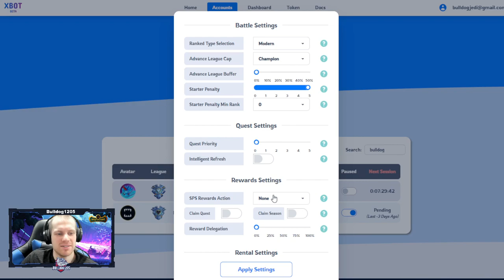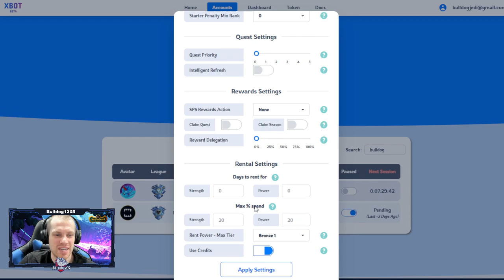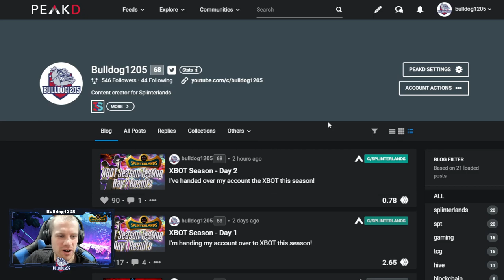Handing My Account Over to XBOT!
The bot wars have begun in Splinterlands, and a new challenger is entering the arena! I'm letting XBOT run my main account for an entire season to compare it's earnings vs my own and its potential to challenge Archmage as the most popular public botting service.